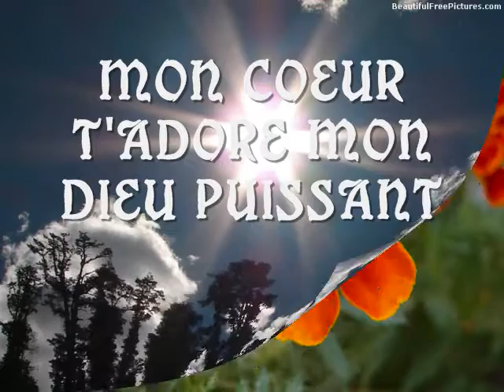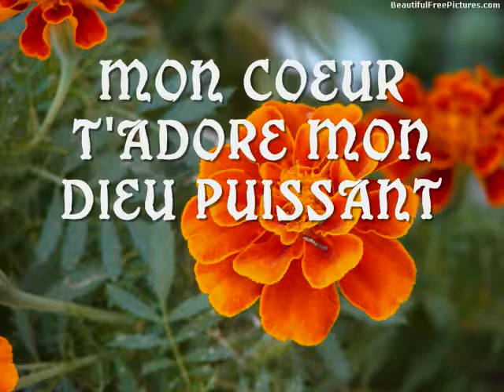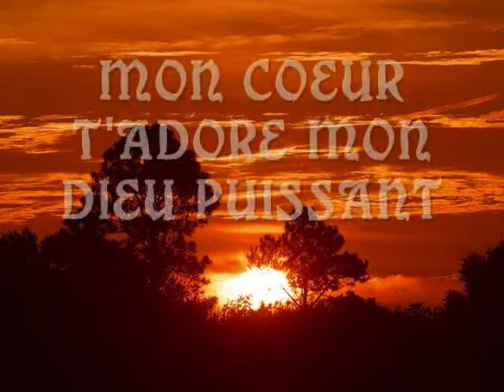MON COEUR T'ADORE XXX